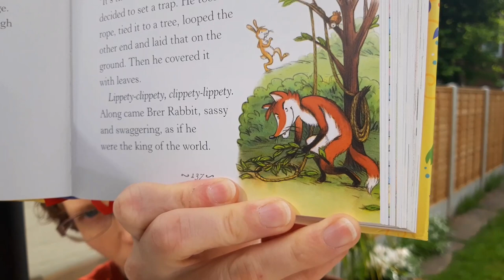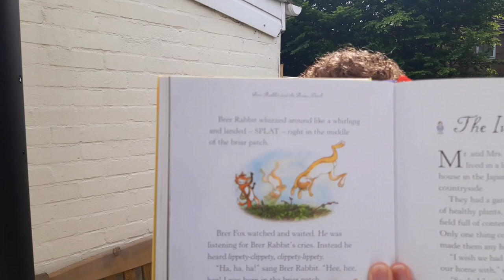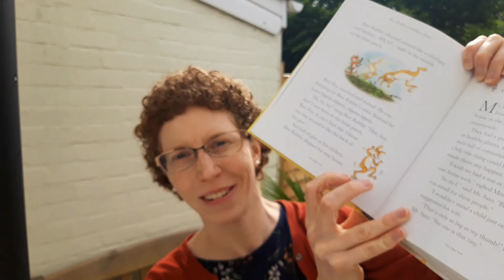Story Time - Brer Rabbit and the Briar Patch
Miss Kuriger reads this North American folk tale about Brer Rabbit. Look out for the next Brer Rabbit story coming soon.